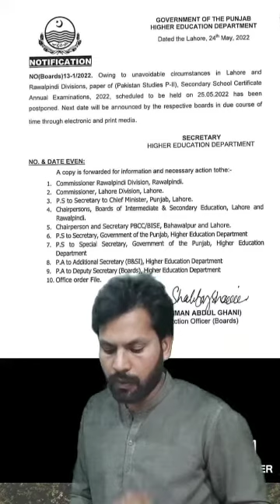9th Class paper 2022 cancelled or not | 10th class paper 2022 cancelled or not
9th Class paper 2022 cancelled or not | 10th class paper 2022 cancelled or not